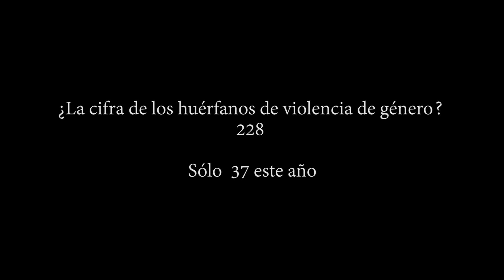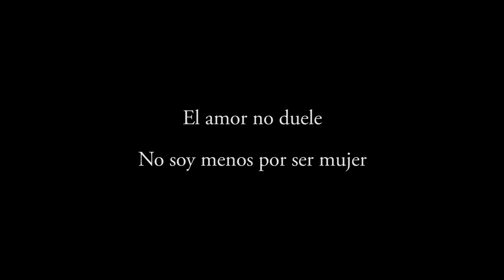El amor no duele - Irene Jotadé (No a la violencia de género)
Os dejo este vídeo sobre el amor sano, el amor que no duele. Te quiero libre y sin golpes. No a la violencia de género. Irene Jotadé
El texto lo tenéis abajo ¡Os quiero!
Spotify: Irene Jotadé: reflexiones irene jotadé

El amor no duele porque te deja ser libre desde que éste nace. No te quiero a mi lado si solo vas a controlarme en lugar de quererme, tampoco si vas a ser enfermedad y no cura.
Me necesito sana, salva y entera, no me enseñes a golpes ni a gritos que valgo más de lo que piensas. No me insultes por vestir de menos o por salir de más, no me culpes de tus inseguridades, no me prohíbas salir con quien quiero y disfrutar como me dé la gana. Que para cadenas ya está la vida y no tu persona, que nací mujer para morir siéndolo...pero no antes de tiempo ni por tu culpa.
El amor no duele y tampoco humilla, no hunde, no pega, no hiere, no chantajea ni maltrata.
Nos quiero vivas y sin grilletes, que muchas no pudieron contarlo, hay que gritar por ellas y lamentablemente por las que no podrán.
El amor no duele y si te duele es que no es amor. Así que no te mientan, ni te engañen, ni te echen la culpa de sus acciones, que jamás digan que estás loca, que es “por tu bien”…que no es no…. que no te amarre a su vida alguien del que jamás serás...
Quiero acostarme con quien quiera sin tener que lamentarlo después, tener el derecho de dejar una relación en la que no haya malas consecuencias, sin amenazas...
Soy mujer, y al igual que en el sexo contrario, no se me toca cuando no quiero, no se me empuja si obtienes un no por respuesta...no se me trata inferior porque soy igual o mejor...que quiero luchar por los derechos de todas.
Ojala llegue un día en que la justicia me escuche y me crea, que mis heridas y mis llantos sean pruebas suficientes como para hacerte parar...
Ojalá llegue el día en que la sociedad entienda que aquí o se cambia o acabamos todas muertas...que la revolución comienza aunque con menos almas de las que llegaron. porque aún hay hombres que acuchillan si te niegas a obedecerlos.
No soy tu sumisa por mucho que esté contigo, porque el amor no hace daño, y que no te coman el oído después del golpe, que si te vigila no es amor, que si te insulta no es amor.
El amor no duele, jamás

MI LIBRO PARA ESPAÑA
MI LIBRO PARA EL EXTRANJERO